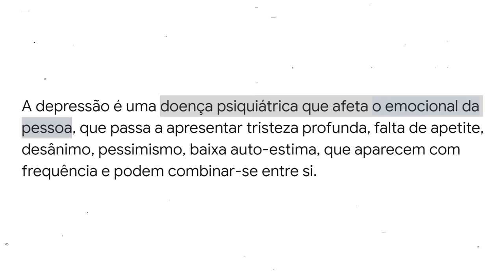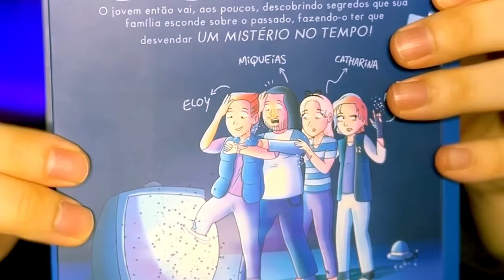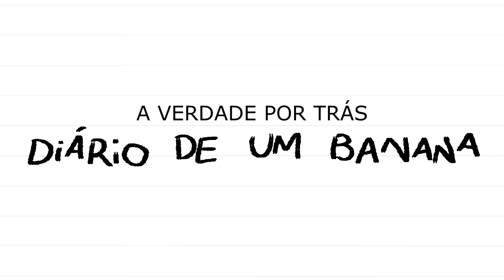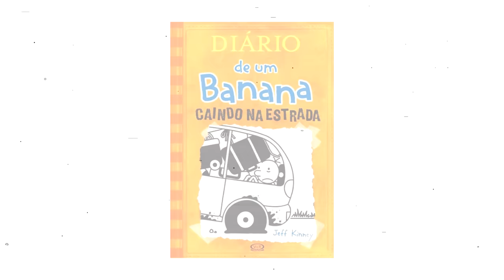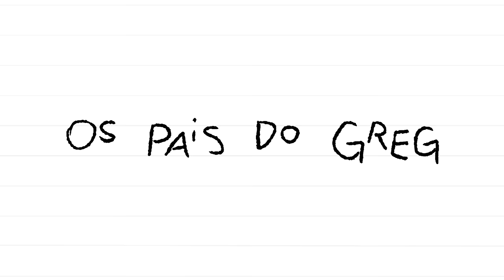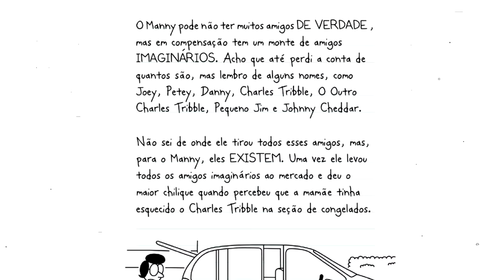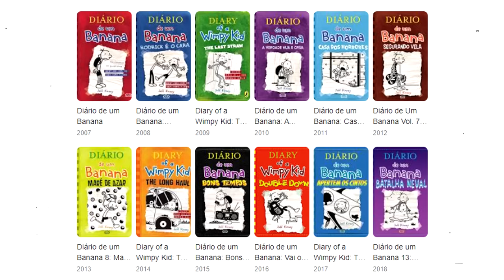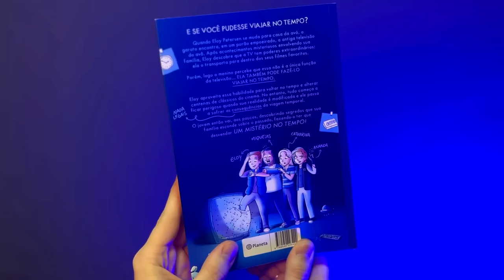A Depressão em DIÁRIO DE UM BANANA...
Estarei em SÃO PAULO no dia 02/12 (Dezembro) na livraria MARTINS FONTES -  Av. Paulista, 509 - Bela Vista! O evento do livro começará às 11h e terminará às 14h! ESPERO VOCÊ 💙

Garanta seu ERA UMA VEZ UM MISTÉRIO NO TEMPO
⚠️ ÚLTIMOS 130 LIVROS

Greg Heffley, o protagonista da saga DIÁRIO DE UM BANANA é um pré-adolescente do ensino médio... No entanto, por mais boba que a história possa parecer, ela na verdade vem nos mostrar o quão triste e depressivo está Greg! Essa é a VERDADE POR TRÁS DE DIÁRIO DE UM BANANA

●  CRÉDITOS ●

Roteiro: Matheus Jucinsky @matheusjucinsky
Edição: Andressa Marques @marquesdessa
Animações: Pedro H. Ozeas  @b1rso
Thumbnail: Caiko @caikodesigns